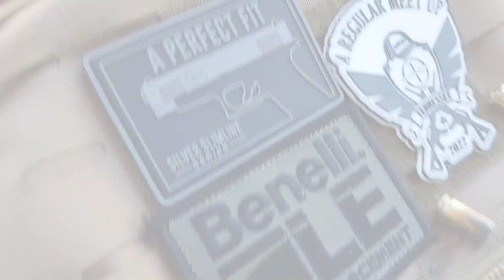BEST BUDGET 1911 TAURUS 9MM